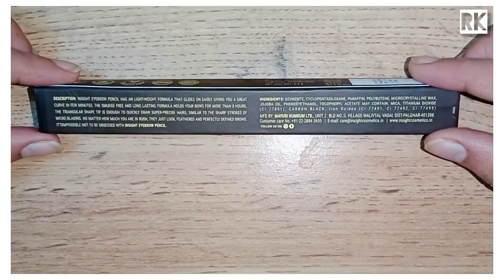Facescanada compact| BlueHeaven kajal| Insight Eyebrow pencil| Honest Review| No Filter| Beauty haul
Like of All products...
1)Faces Canada Weightless Stay Matte Compact- Ivory 01